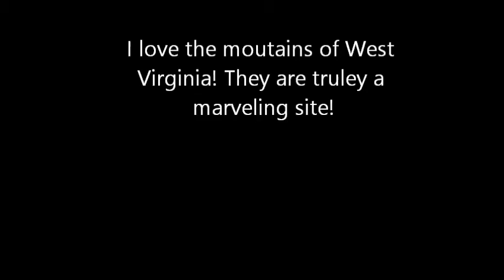Moutains Of West Virginia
The Scenic mountains of West Virginia can't be Ignored!